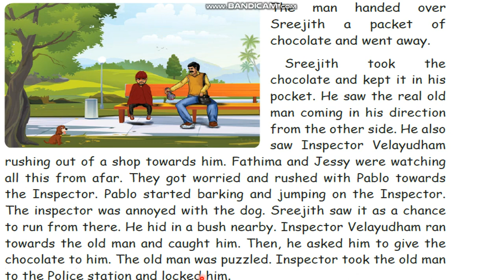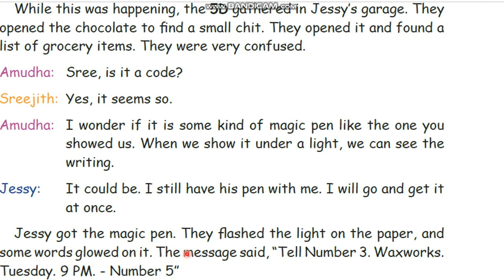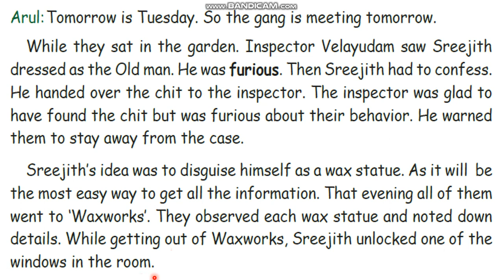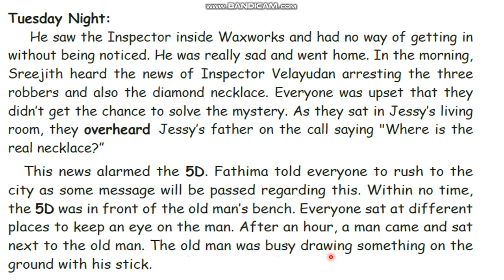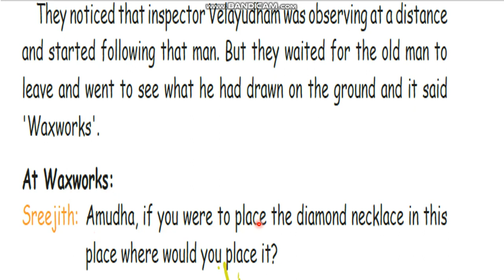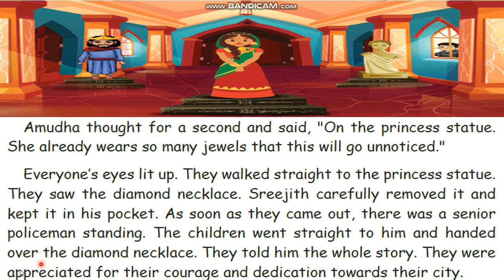FIVE DETECTIVES PART :II CLASS: 5 SAMACHEER KALVI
This video guides to read English prose.